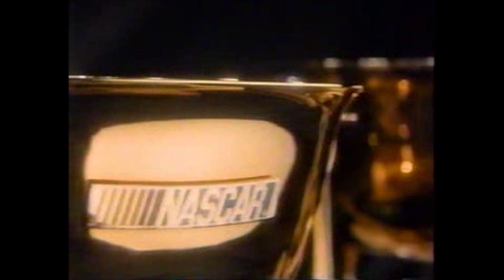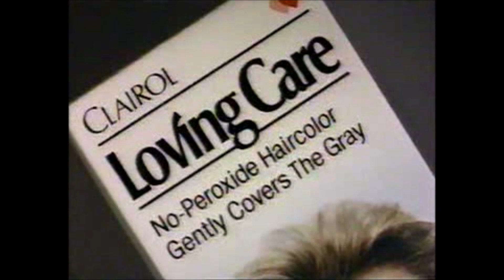Molly Dodd season 3 episode 6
Here’s a clever yet practical gift idea (also on 5 of 10)